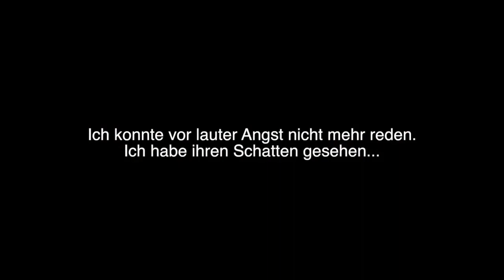TREFFE niemals um 3 UHR nachts DICH mit MOMO... | Rework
Ich habe das Video von Thi Lan "TREFFE niemals um 3 UHR nachts DICH mit MOMO..." nur etwas schneller gemacht und ihre krassesten Redepausen rausgecuttet, was insgesamt, glaube ich eine dreiviertel Stunde arbeit war und bis auf den Fakt, mit der piepsigen Stimme, ist das Video meiner Meinung nach um einiges interessanter geworden.